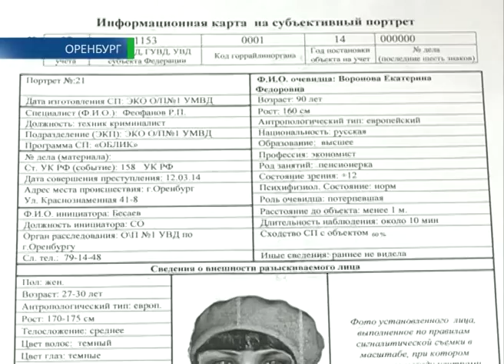Лже газовики грабят ветеранов 16 03 14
В Оренбурге массово грабят пенсионеров. Под видом газовиков преступники проникают в квартиры и выносят все сбережения. Потерпевшие сообщают о кражах в десятки и даже сотни тысяч рублей. Поиск преступников по «горячим следам» результата не принес, но уже составлены фотороботы. По какой схеме действуют лжегазовики? И как их отличить от настоящих? Все ответы у Ольги Патрушевой.